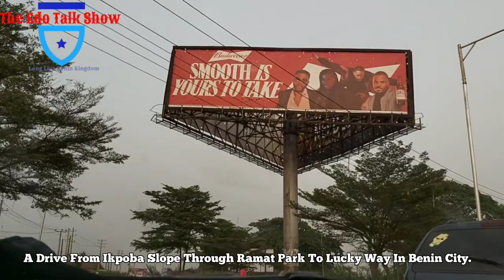A Drive From Ikpoba Slope Through Ramat Park Ikpoba Hill Market To Lucky Way In Benin City.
The road from the Ikpoba Slope to the Benin City Lucky Way leads through Ramat Park Ikpoba Hill Market is located in the same area.